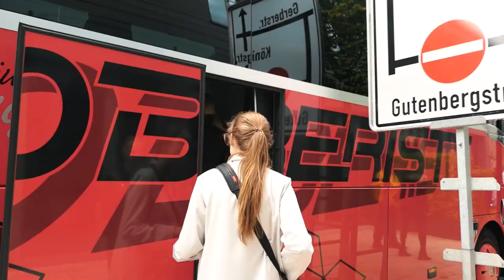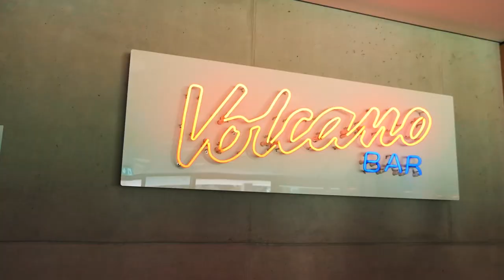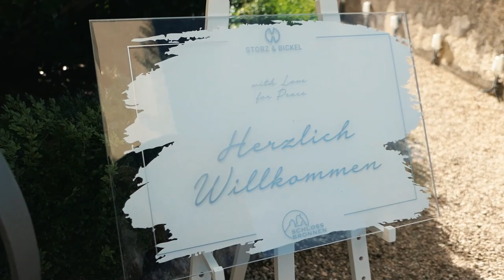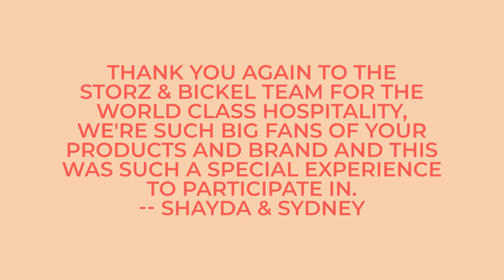Storz and Bickel HQ Tour in Germany Vlog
Storz & Bickel invited us to GERMANY to tour their Headquarters in Tuttlingen! Come along as we meet the founder Jürgen Bickel, and watch how they make some of your favorite products like the Volcano, Crafty +, and Mighty +.

Voted the #1 Dispensary in Austin, Texas, RESTART CBD is an education-first craft cannabis brand.

Founded by three sisters, we take the stigma out of using cannabis and offer a wide range of high-quality 3rd party tested products ranging from sublingual oils, edibles, hemp flower, vapes, topicals, pet treats, CBD, delta 8, delta 9, and more.

Our mission is to help you Rethink Cannabis.

We operate a brick-and-mortar in North Austin and are available 24/7 to shop at restartcbd.com where we ship nationwide.